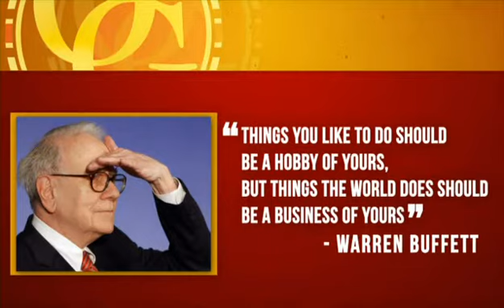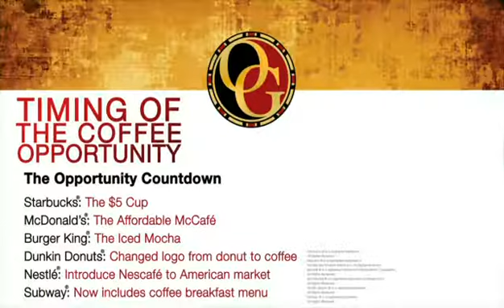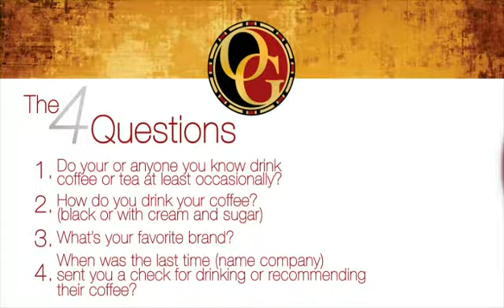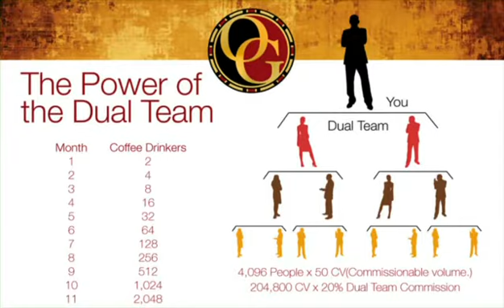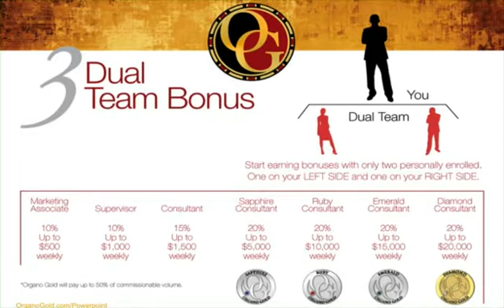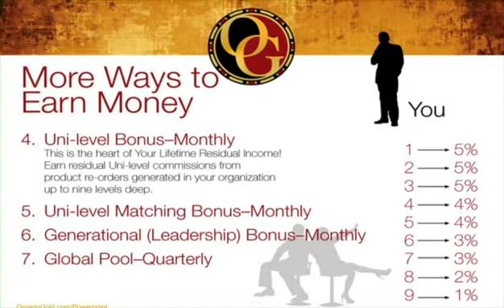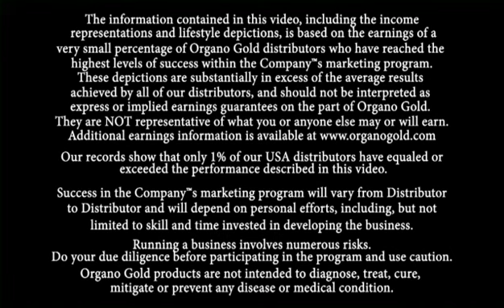Coffee That Pays